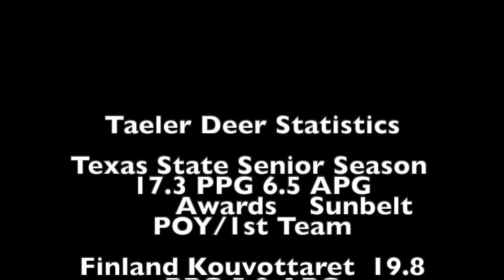T Deer Highlight Tape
Highlights from Finland and Slovenia